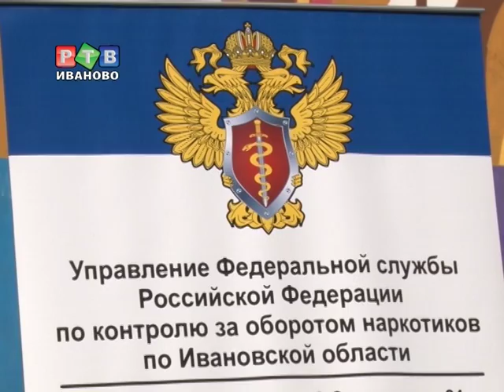Молодые ивановцы сказали наркотикам: "Нет!"